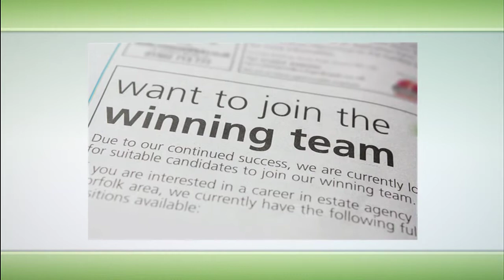5 Ways to Grow Your Insurance Business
Are you looking for different ways to work smarter and grow your insurance business, but stuck in a rut when it comes to managing and marketing your agency?
Here are five tips that will allow you to thrive in your business.
The first way to get noticed is by marketing.  Be sure to utilize social media platforms such as Facebook, Twitter, LinkedIn and YouTube to market your agency as much as possible.  Speaking of social networks, the second tip is to join a local or regional insurance association.  By attending some of their meetings you will be able to network with other agents and thought leaders in the industry.  The third tip is to make sure you are appointed with quality and reputable insurance companies that are aligned with your agency for the same commitments to service.  This ensures that your clients have the best possible experience!  The fourth tip is to make sure  you have the right technology.Gone are the days of working out of a filing cabinet!  By finding a management system that is a good fit for your business, easy to learn and one that fits your budget - your business will run smoothly and efficiently allowing you more time to focus on servicing your existing clients and acquiring new clients.  The fifth tip is to reduce unnecessary expenses.  Take the time to determine what you really need to be effective, then eliminate what you do not need or use.  Reducing unnecessary costs means more cash flow!